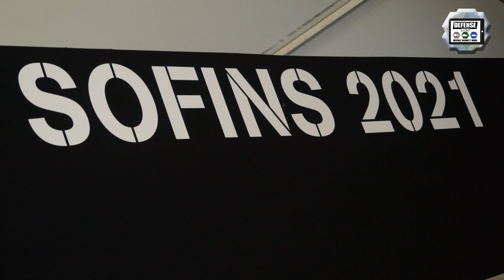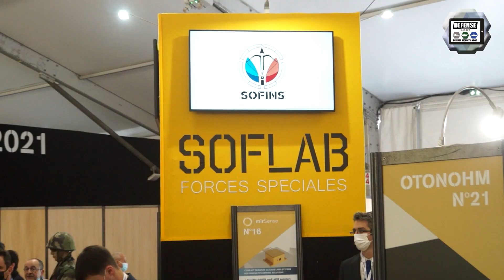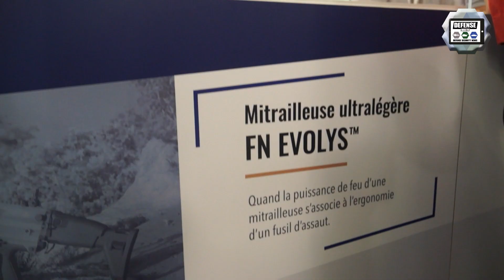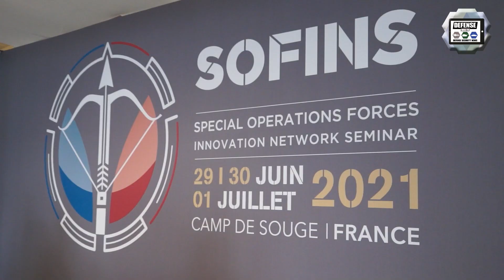Visite du SOFINS 2021 Salon des équipements des forces spéciales camp de souge Bordeaux France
SOFINS 2021: Visite du salon des équipements pour les forces speciales avec le Président du Cercle de l'Arbalète Benoît de Saint Sernin, et organisateur du salon SOFINS.